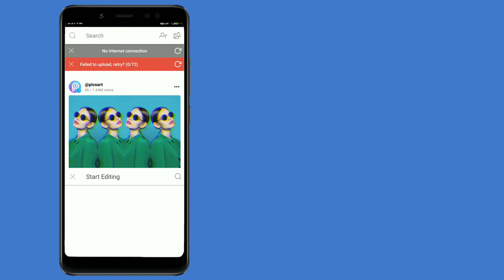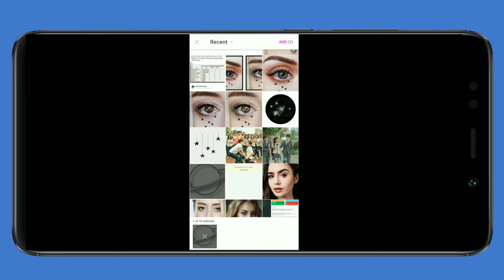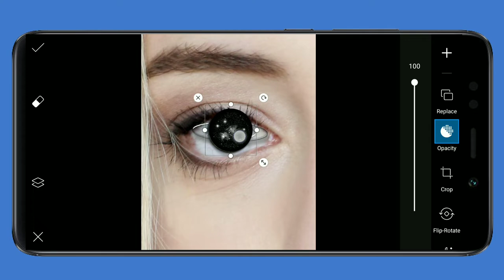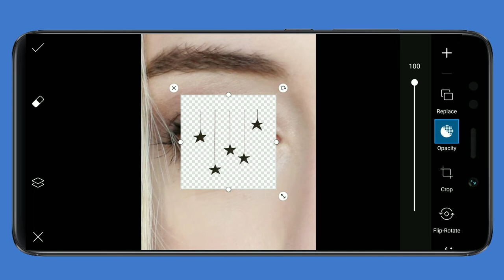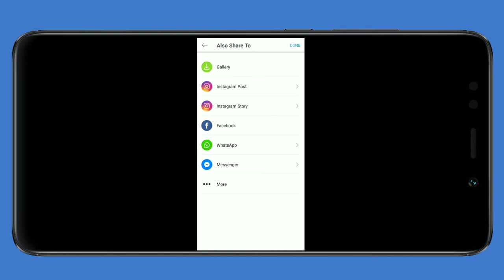Eyes Saturn, Stars Photo editing. Music- Syn Cole - Feel Good [NCS Release]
♨️Facebook Oficial Page ⤵️⤵️⤵️

♨️ 𝙄𝙁 𝙁𝙍𝙄𝙀𝙉𝘿𝙎 𝙃𝘼𝙑𝙀 𝙋𝙍𝙊𝘽𝙇𝙀𝙈 𝙊𝙍  𝙋𝙍𝙊𝘽𝙇𝙀𝙈𝙎 𝙄𝙉 𝙏𝙃𝙀 𝙑𝙄𝘿𝙀𝙊, 𝙋𝙇𝙀𝘼𝙎𝙀 𝘾𝙊𝙈𝙈𝙀𝙉𝙏 𝘼𝙉𝘿 𝙏𝙀𝙇𝙇 𝙈𝙀 𝙄𝙉 𝙏𝙃𝙀 𝘾𝙊𝙈𝙈𝙀𝙉𝙏 𝘽𝙊𝙓, 𝙄 𝙒𝙄𝙇𝙇 𝘿𝙀𝙁𝙄𝙉𝙄𝙏𝙀𝙇𝙔  𝙃𝙀𝙇𝙋 𝙔𝙊𝙐 𝘼𝙉𝘿 𝙏𝙀𝙇𝙇 𝙈𝙀 𝙃𝙊𝙒 𝙏𝙃𝙀 𝙑𝙄𝘿𝙀𝙊 𝙒𝘼𝙎 𝙏𝘼𝙆𝙀𝙉.